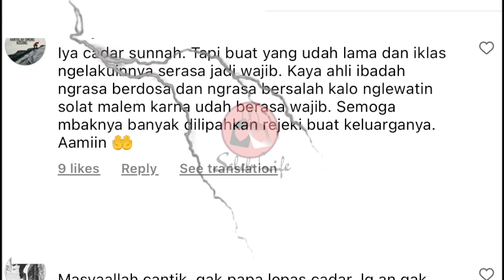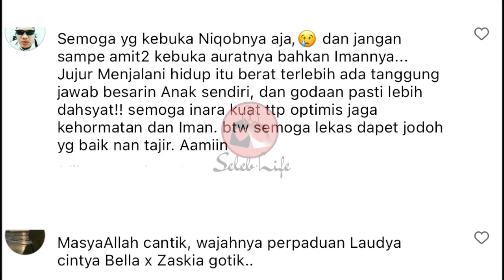INARA RUSLI Lepas Cadar MASYAALLAH Cantiknya, Bikin VIRGOUN Batal CERAIKAN?!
Inara Rusli, istri Virgoun, memutuskan untuk melepas cadar yang sudah 5 tahun menutupi wajahnya. Kecantikan Inara Rusli jelas terlihat. Apakah ini akan membuat Virgoun batal menceraikan?!